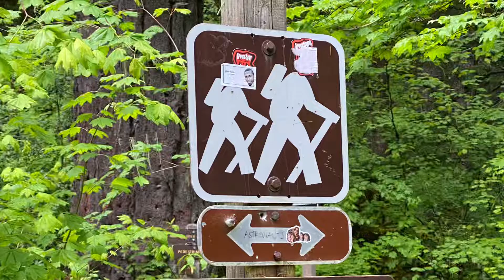Tamolitch Falls Blue Pool